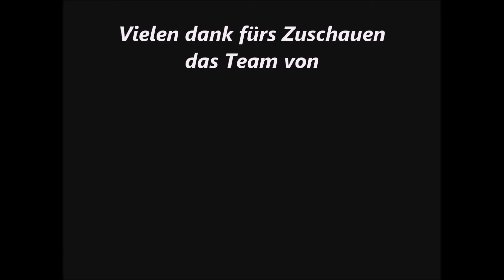Ghost Radio Auf dem Friedhof bei Regen Teil 4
Das sind die Ghost Radio Tonaufnahmen von dem Live Stream gestern.